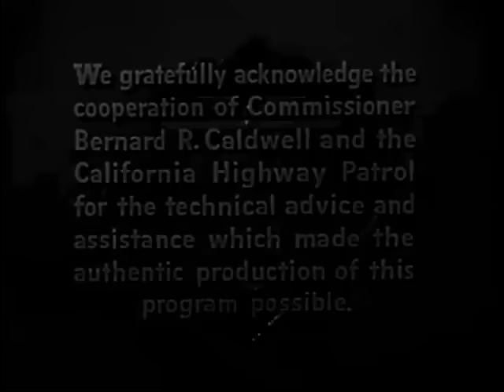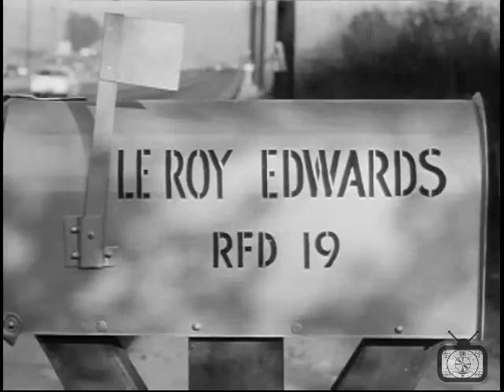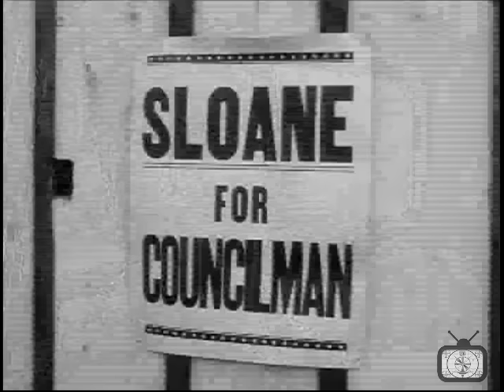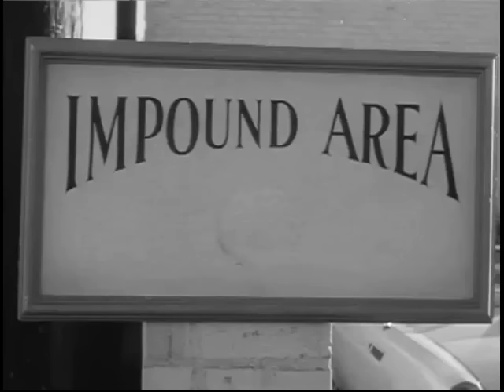Highway Patrol 58 in Car Theft